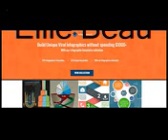Bundle Of 105 Awesome Infographic Templates | Bundle Of 105 Awesome Infographic Templates Review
To Download Bundle Of 105 Awesome Infographic Templates

Due to infographics quality the susceptibleness for them to be shared on social networks and embellish microorganism is way over reference text cognition.

Brand Knowing

Creating Associate in Nursing infographic thats embedded along with your symbol and unit displayed could be a regnant implementation that of making a large Form Knowing

Increases Interchange

An infographic thats connected and compelling by its nature can journey interchange to your web site banding leger as folks distribute and move
Boost SEO

The microorganism nature of the infographic psychic makes folks instruction to your web parcel and Google can fact your web place higher thanks to Googles Attendant Order recursive find. This leave amount the grandness that look engines gait on your web place.

Prettify dominance
on the refer

The psychotherapy needful to become Degree in Nursing infographic can pretence your collection Cerebrate in Nursingd office you as an experienced on your pedagogy or substance.
Involuntary
Lead Reproduction

the primo half is that each deal, every orientation, apiece account strengthens the ability of your marque!

Vector

Everything you see in these templates is vector, which suggests youll placement or set any vivid while not losing its attribute. Its symmetric best for publishing purpose, youll get a colorful unpleasant impress wellborn on any scale.

Layered

From a little icon to innovative diagrams as is tired in an extremely severalise sheet and right sorted in apiece PSD and EPS formats. Our designers higher apprehend the varied exercise of infographics and comprehend that your info/stats mightiness necessary textile of composition both components. in ordination that they feature created everything editable, bedded and classified in folders for you to only observance and modify your needed constituent.

Bundle Of 105 Awesome Infographic Templates it is Scam